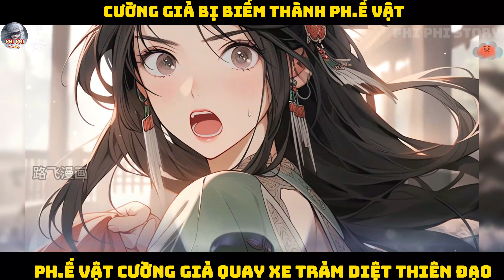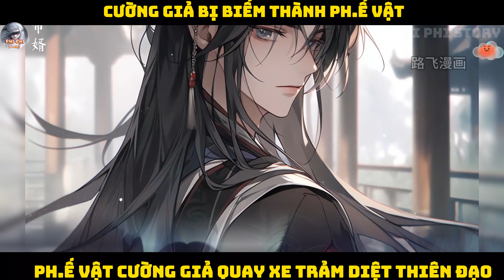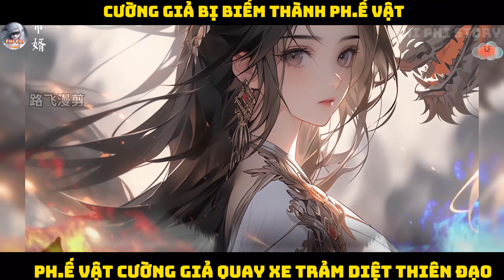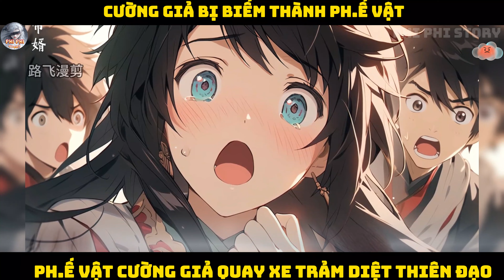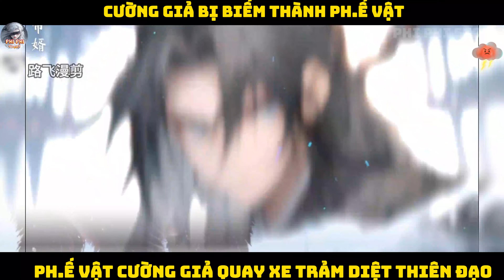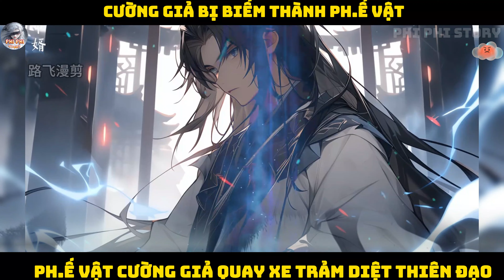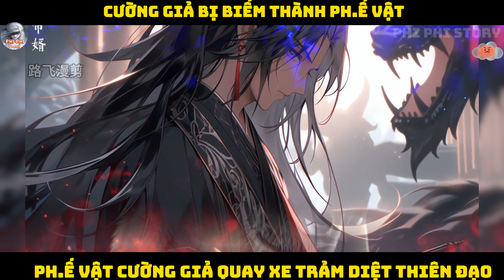CƯỜNG GIẢ BIẾM PH.Ế VẬT, QUAY XE TRẢM DIỆT THIÊN ĐẠO |P15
Nội Dung: CƯỜNG GIẢ BIẾM PH.Ế VẬT, QUAY XE TRẢM DIỆT THIÊN ĐẠO  |P15